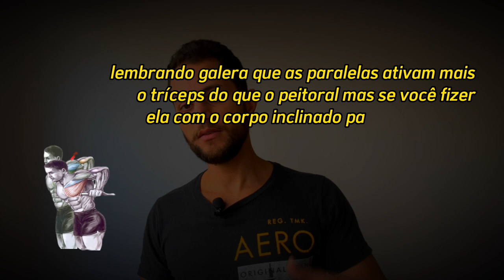MELHORES EXERCÍCIOS para o seu TREINO DE PEITO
🎯 CONSULTORIA ONLINE
Otimize seus resultados TREINO e DIETA personalizados pra você.

Nesse vídeo eu vou classificar os melhores e os piores exercícios de peitoral, pra você colocar no seu treino de peito na academia, esse vídeo vai te ajudar a saber como montar um treino de peito completo usando somente os melhores exercícios de peito no seu treinamento.

Se você ainda não sabe como montar uma ficha de treino de peito com os exercícios que mais ativam o peitoral, assista esse vídeo pra você ter os melhores resultados de hipertrofia e evitar os piores e mais lesivos exercícios no seu treinamento.

Fique tranquilo, os exercícios que mais geram hipertrofia pra você começar a malhar peitoral do jeito certo, estão aqui.
Atenção: As mensagens contidas não possuem o objetivo de substituir orientação de um profissional (independente da sua área de atuação). O vídeo é informativo. Qualquer rotina iniciada por conta própria é de responsabilidade do próprio.